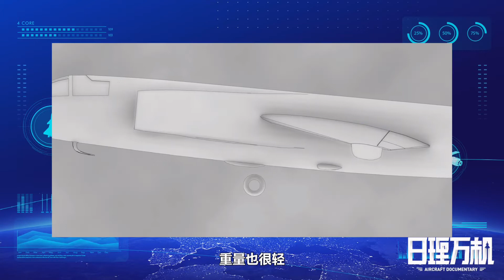对岸“黑猫”屡次高空侦察，我军怎么抓？带着防空导弹打游击！